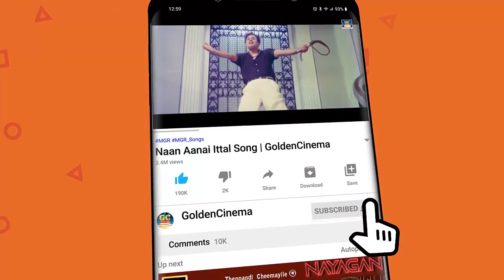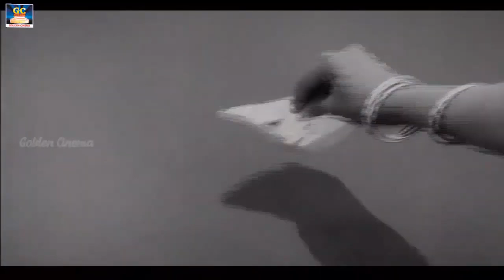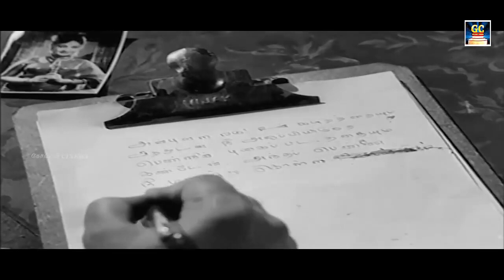கண்ணதாசன் வரிகளில் மனதை கவர்ந்த காதல் பாடல்கள் | Kannadasan Kadhal Padalgal | Love Songs HD.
Movies
ShortFilms
Special Programs
Events
Movie News